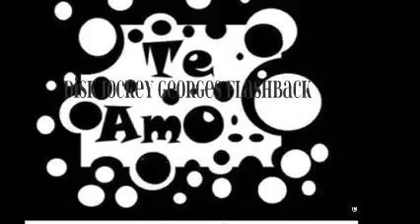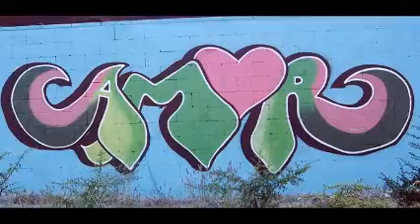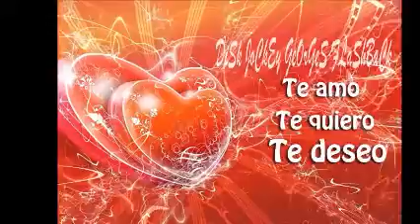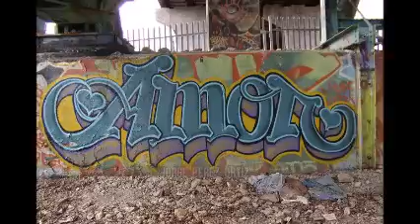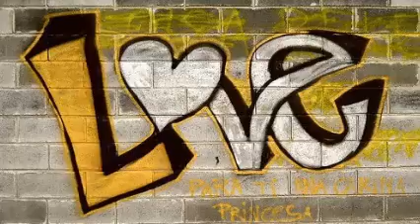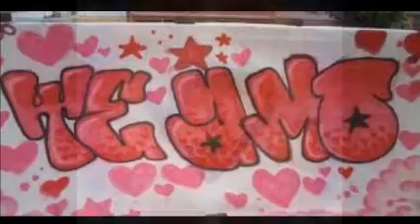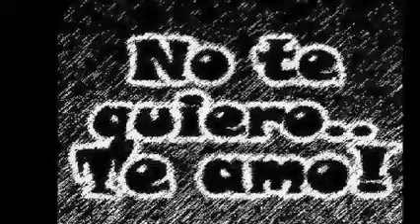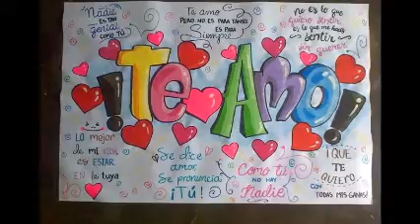TE AMO & CUMBIA ( MINIMIX ) & PRODUCCIONES MICV & Dj GEORGES FLASHBACK & 100 % MEXICANO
PRODUCCIÓN , REALIZACIÓN Y MEZCLAS ; LIC. JORGE PÉREZ ORTÍZ .
EN 4 CANALES DE YOUTUBE !!
LOS DERECHOS DE AUTOR DE LAS CANCIONES CORRESPONDEN A LAS DISQUERAS RESPECTIVAS .